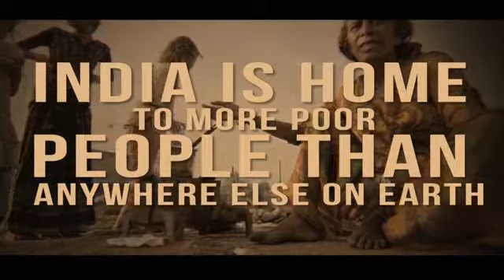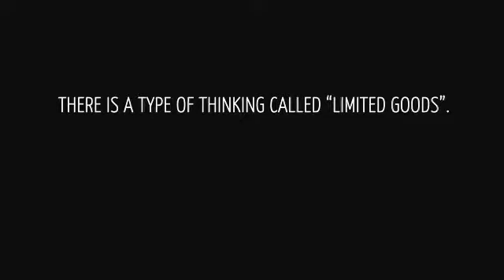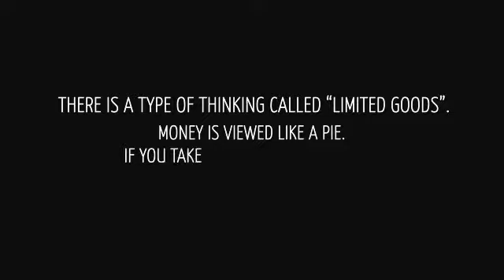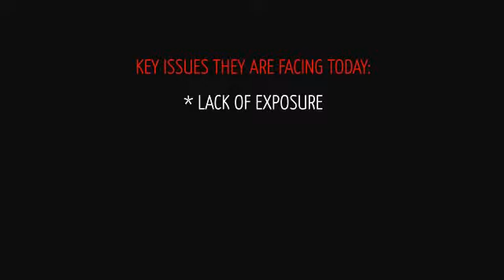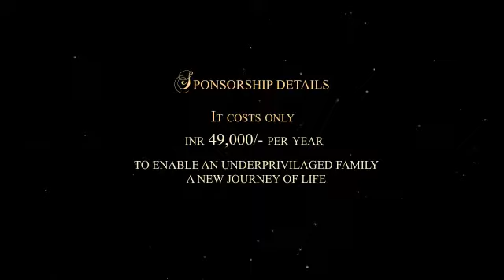100 Knots 2 0